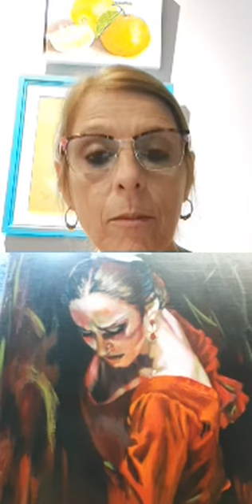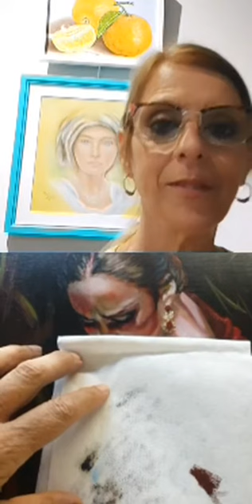Castillo Eilean Donnan, Impresionismo Óleo con Espátula - Disertante: Liliana Ziliotto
El miércoles 24 de febrero a las 18:30 hs. de Argentina se transmitió desde el canal de Instagram de UCES Arte la charla de arte online “Castillo Eilean Donnan, impresionismo óleo con espátula”, con la artista y docente Liliana Ziliotto como disertante.

Durante la charla, que marca la apertura del ciclo de arte 2021, Liliana pintó en vivo una versión del castillo Eilean Donnan (ubicado en Escocia) utilizando la técnica del impresionismo y empleando óleo con espátula como materiales de trabajo. A su vez, aprovechó la oportunidad para explicar teoría del color y qué conviene tener en cuenta para la elaboración de distintos efectos de luces y sombras.